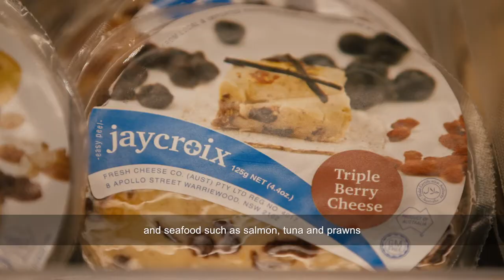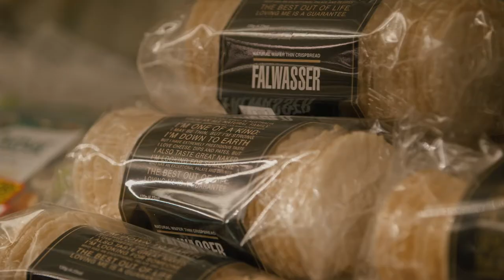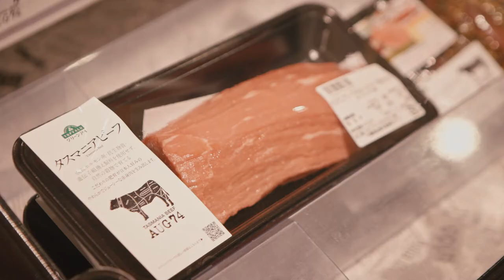A video case study on Brookfarm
See how Byron Bay's Brookfarm Muesli is benefiting under the Japan-Australia Economic Partnership Agreement.